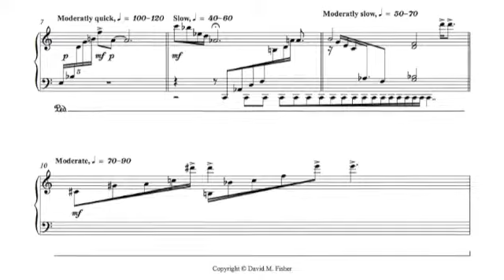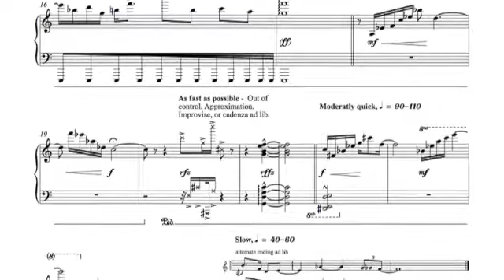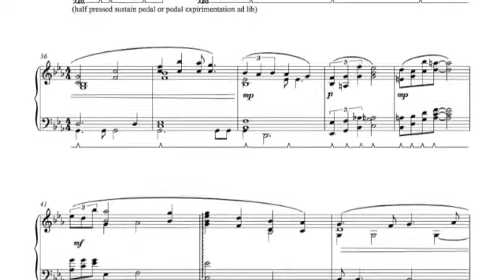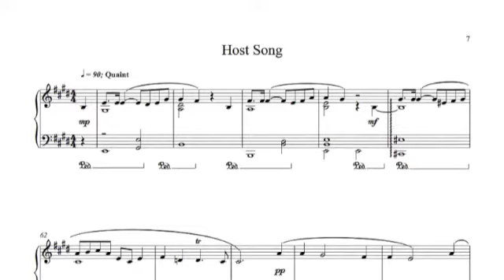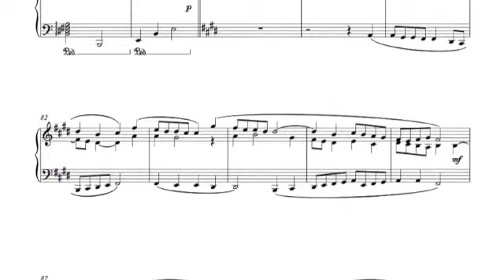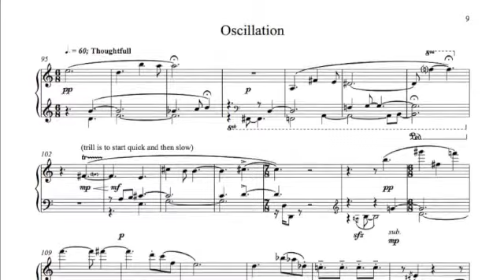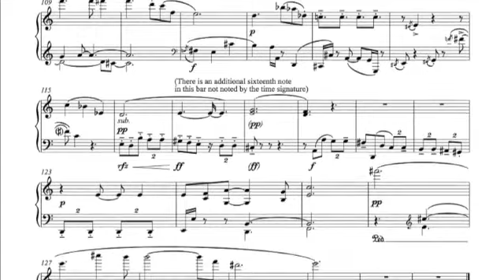David M. Fisher - Four Character Pieces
Scherzo - 0:00
Chorale - 1:55
Host Song - 3:52
Oscillation - 5:59

Composed - David M. Fisher